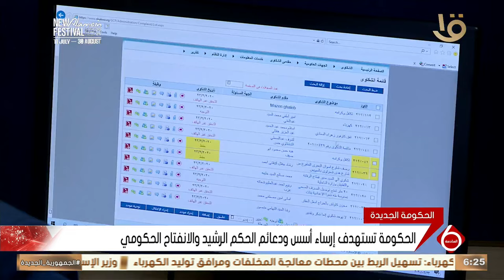الحكومة تستكمل جهودها في تعزيز ثقة المواطنين بالحكومة